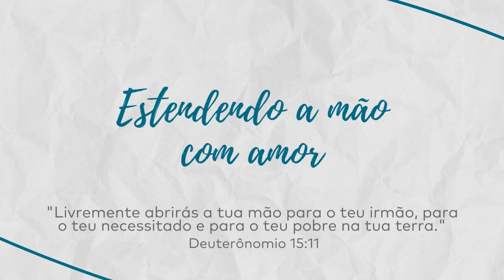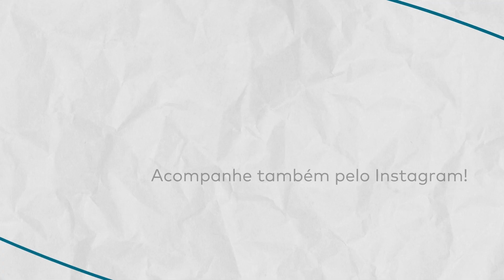SEMANA 7 - Estendendo a mão com amor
Esteja com a gente em mais uma reflexão conduzida pelo nosso capelão João Gallo.

10 Semanas de Oração
Versículo: “Livremente abrirás a tua mão para o teu irmão, para o teu necessitado e para o teu pobre na tua terra." Deuteronômio 15:11
Ore pelas pessoas em situação de rua:
Motivo#43 da Casa Porto Seguro
Motivo#44 do SIAT II Armênia
Motivo#45 do Centro Temporário de Acolhimento Liberdade
Motivo#46 do Centro de Acolhida para Adultos Homens - Hotel Meni
Motivo#47 do Centro de Acolhida para Adultos Homens - Hotel Caravelas
Motivo#48 das ruas da capital paulista.
Motivo#49 pela preservação da saúde, dignidade, caráter, respeito, solidariedade, justiça, legalidade e fé.